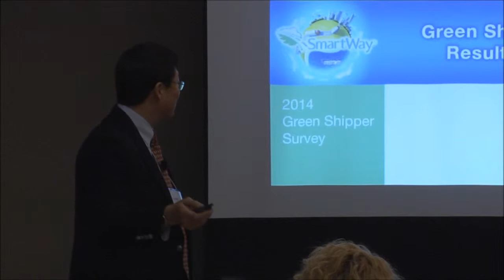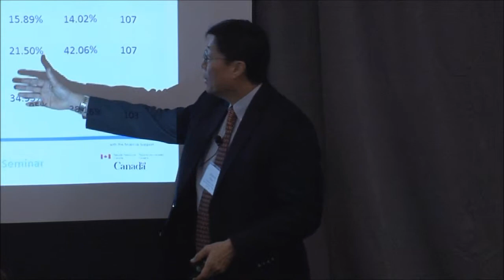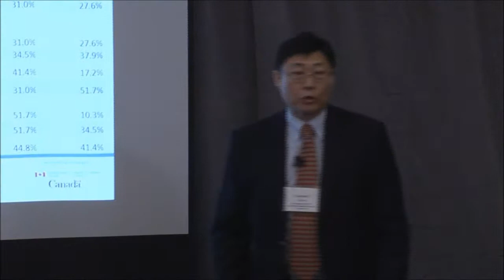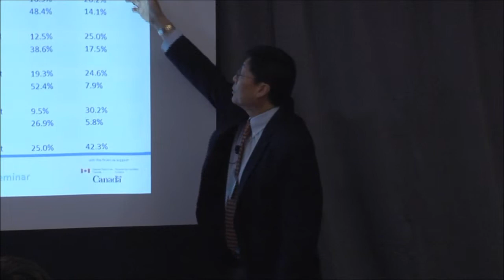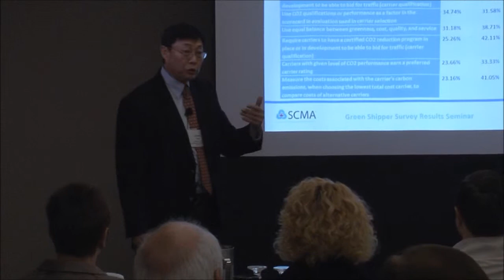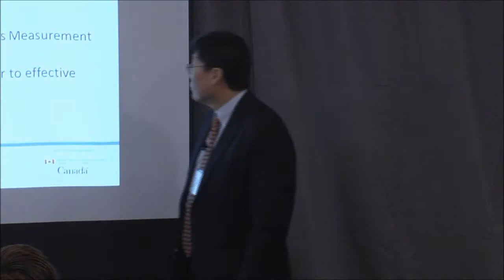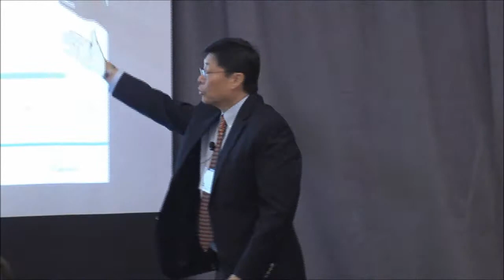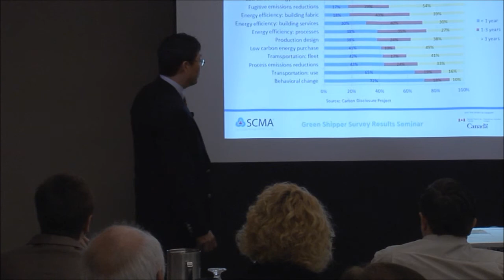Green Shipper Survey Results Seminar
The results from the 2014 Green Shipper Survey presented by Dr. Garland Chow, Sauder School of Business, UBC. Hosted by the Supply Chain Management Association (SCMA).